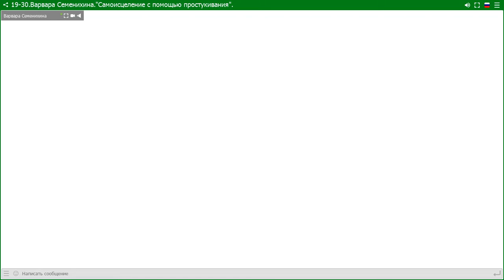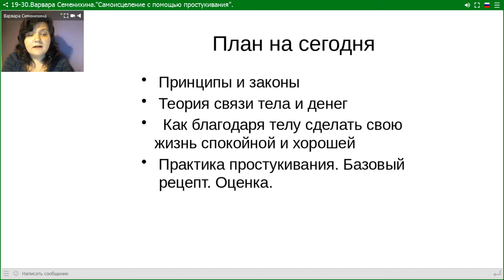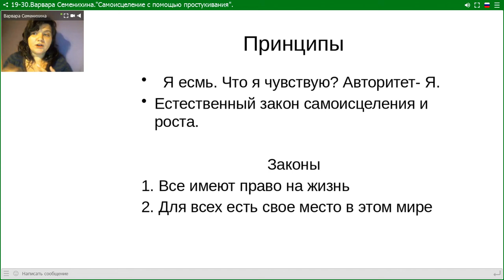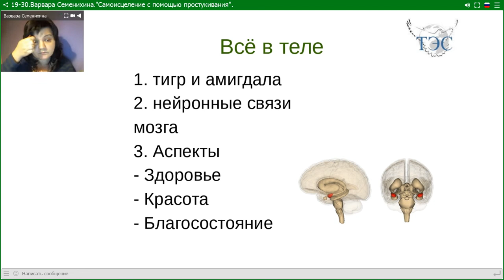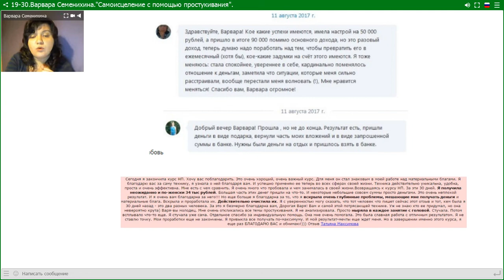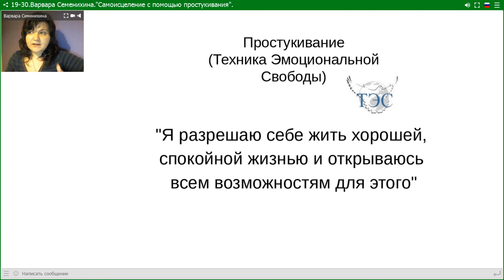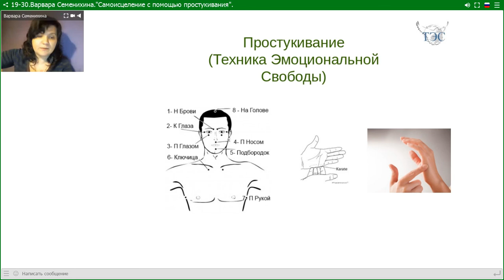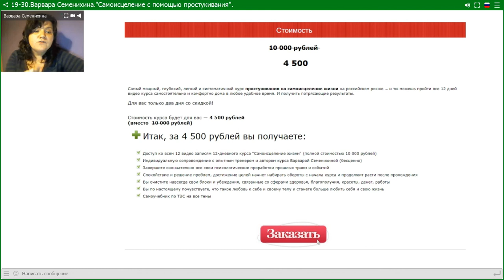Варвара Семенихина.Самоисцеление с помощью простукивания.09.03.18.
12  - дневный курс "Самоисцеление с помощью простукивания ”   Варвары Семенихиной